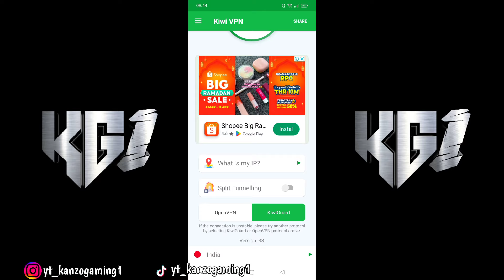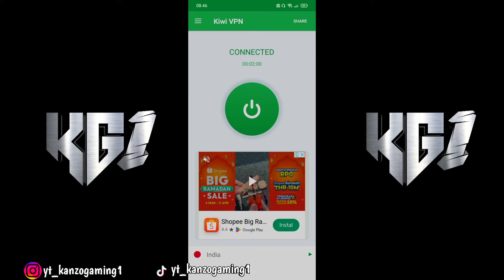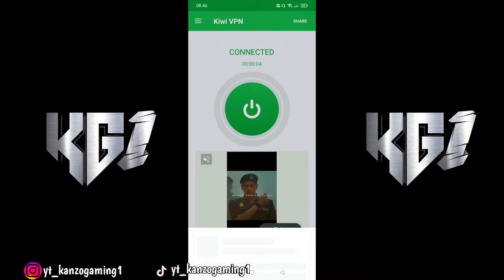CARA PINDAH/MASUK SERVER LUAR NEGERI FF INDIA TERBARU DI BULAN APRIL 2024 100% WORK | FREEFIREINDO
"NONTON VIDEO SAYA LAINNYA"

📌 PROFIL FF 📌
Nick name :Kanzo YT
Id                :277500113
Status        :JOMBLO😪

cara masuk server india di ff max terbaru 2024, cara masuk server ff max india, cara masuk server ff max india,